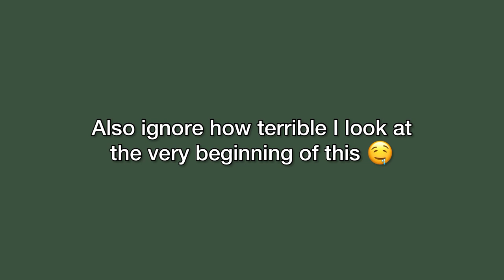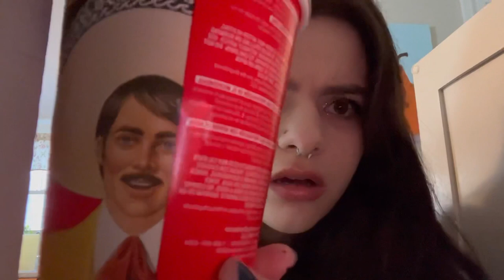Harry styles pls marry me, I’m begging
Hey guys! Here’s a vlog to hopefully make your day a little better :)
Once again, I’m so sorry for the terrible country accent. It just took over, I couldn’t stop doing it

Main channel: isobelstyles
Second Instagram: dxzededitz
Second Tik tok: timotheesstyles